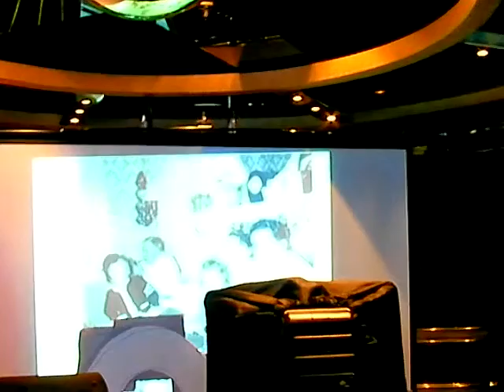The John and John show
My son and I explain and demonstrate to my narcissistic siblings (and their children) that their images are not always front page material . . . except for Mom